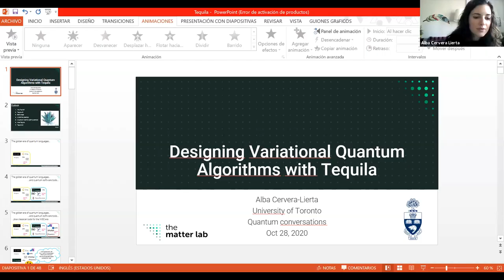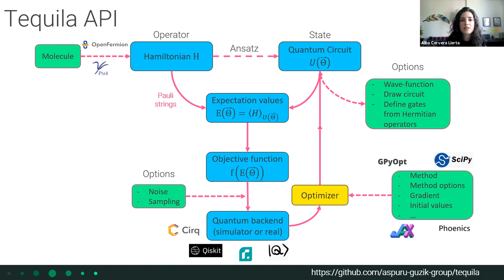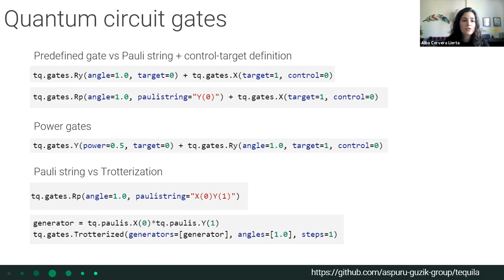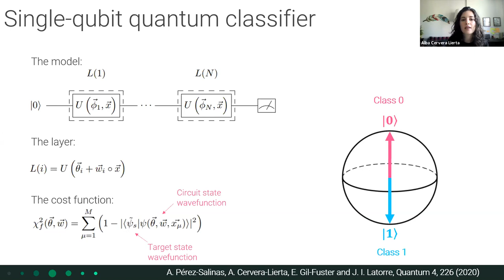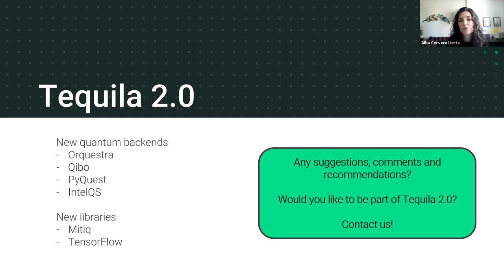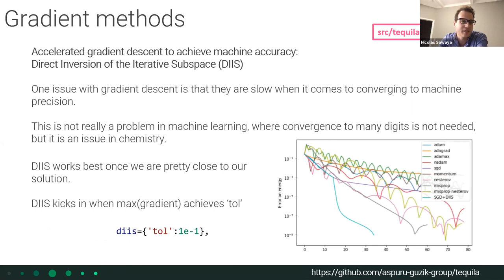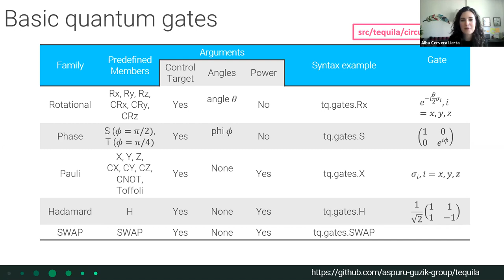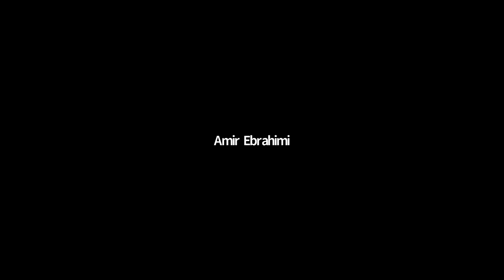Designing Variational Quantum Algorithms with Tequila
In the last few years, we have witnessed the proliferation of quantum computing languages. Many companies and research groups have developed their own tools to construct, simulate, and experimentally implement quantum algorithms. This fact has also accentuated the lack of standardized methods to solve problems using quantum computing. Heuristics play a crucial role in the development of new methods resulting in high demand for flexible and reliable ways to implement, test, and share new ideas. Inspired by all these demands, we introduce Tequila, a development package for quantum algorithms in python designed for fast and flexible implementation of novel quantum algorithms such as electronic structure and other fields. Tequila operates with abstract expectation values that can be combined, transformed, differentiated, and optimized in a blackboard style fashion. On evaluation, the abstract data structures are automatically compiled to run on state of the art quantum simulators or interfaces. In this talk, I will introduce the Tequila package, explain its current features, and present several usage examples.

Speaker: Alba Cervera Lierta did her doctoral studies in entanglement applications in quantum information at the University of Barcelona. She also worked on quantum algorithms for near-term applications at the Barcelona Supercomputing Center. Her background includes particle physics phenomenology, multipartitie entanglement and quantum information foundations. She is currently a postdoctoral fellow at the Alán Aspuru-Guzik group at the University of Toronto. She is working on variational quantum algorithms and computational tools for quantum simulation.